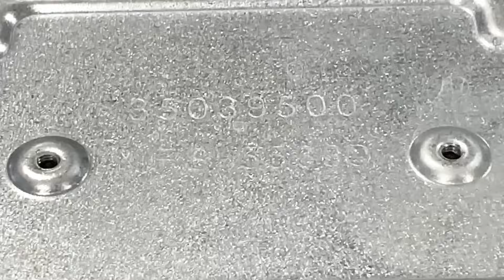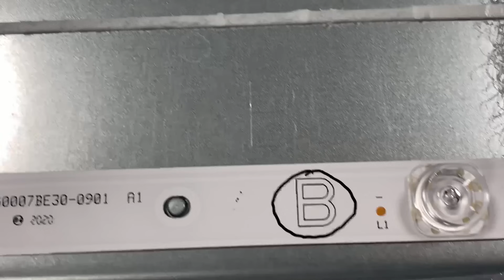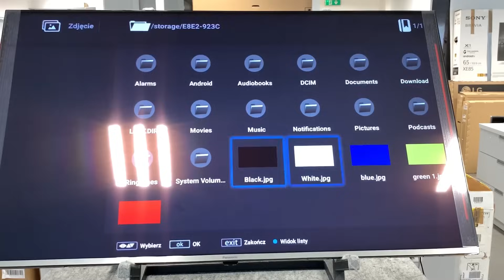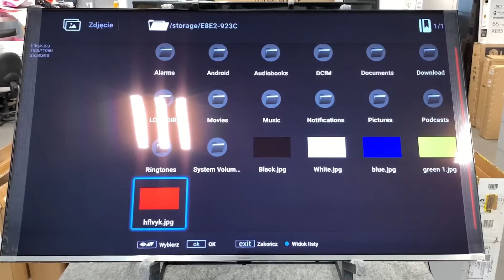TV Has sound but no picture. Fault backlight in Panasonic 55HX710E/LX650E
In this video, I want to show you step by step how to fix a TV that has a broken backlight.